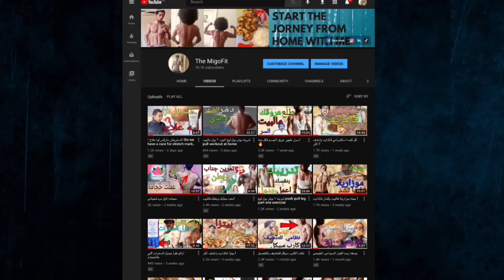ازاي تضخّم صح؟! How to get big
بما اني كنت واعدكم باني هضخم لما نوصل ١٠ الاف واليوم ده جيه الحمدلله .
هناقش معاكم فالفديو ده تعمل ايه عشان تضخم عضلات وتحافظ علي نسبه الدهون فجسمك بطريقه صحيحه.

هوريلكم اول فطار ليا فالتضخيم وشويه نصائح هتساعدكم تبقو علي الطريق الصحيح.